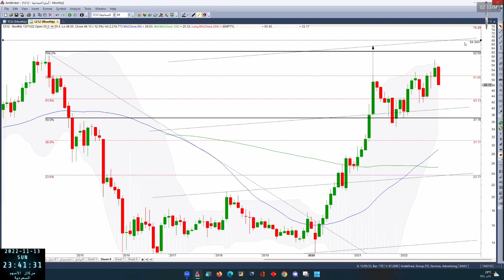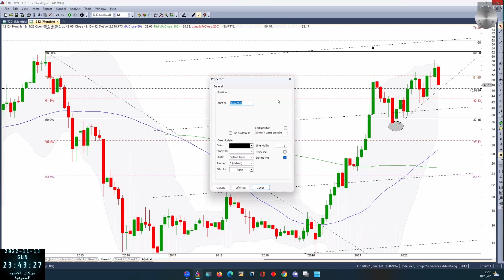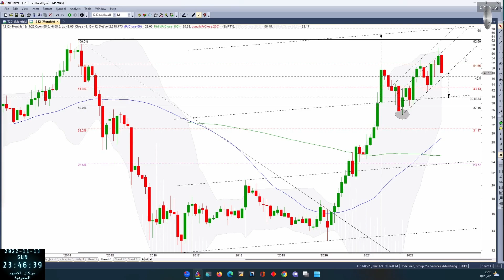درس في القمم والقيعان مع استرا 1212 بتاريخ 13 11 2022